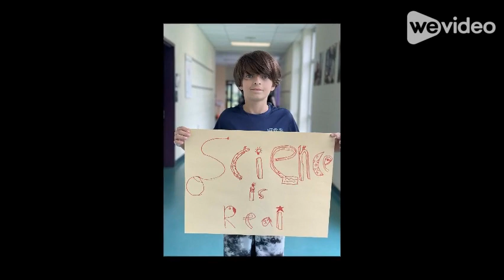Success Day 2023